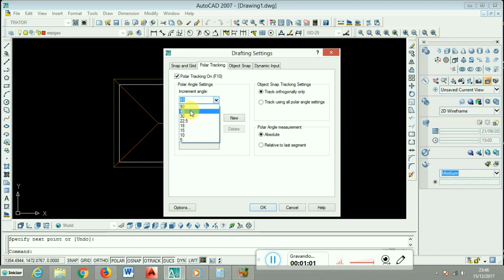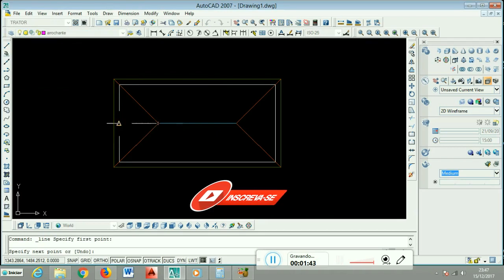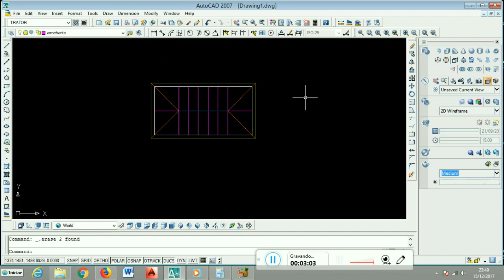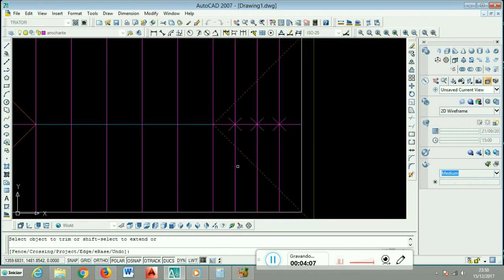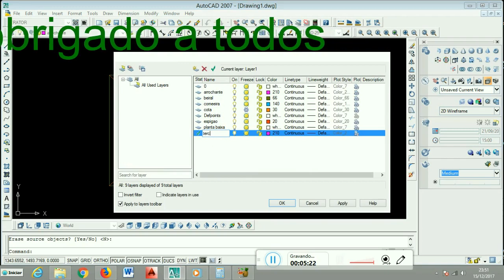Video04 Aula Passo a Passo Auto Cad e Carpintaria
pessoal  se inscreve no canal e ativa o sino para receber novos videos  e ajude a divulgar o canal  e compartilhe  porque é muito importante para o canal e esse canal é para mostrar meus trabalhos e mostrar como executar os trabalhos e  ensinar projetos  de madeiramentos   ensinar trabalhos de carpintaria e Voês podem perguntar onde tiver  duvidas  estou a disposição beleza